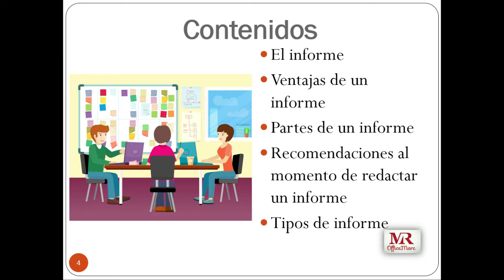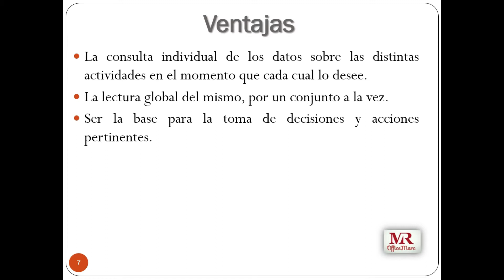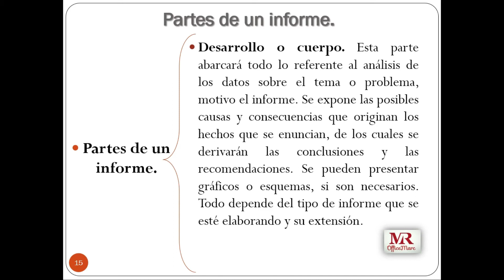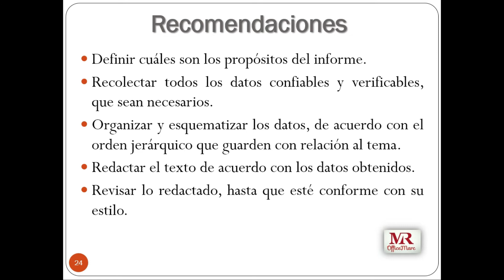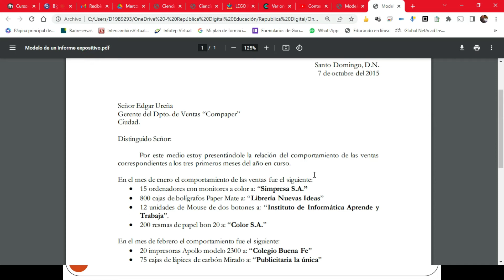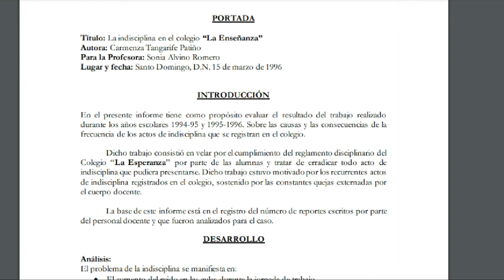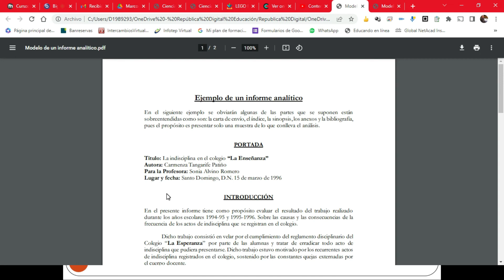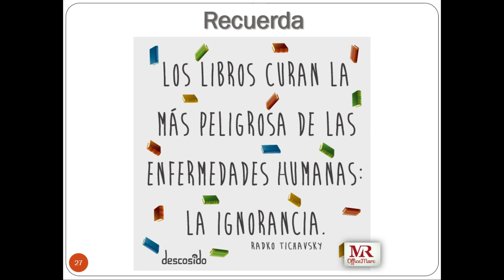Redacción I - El informe (noviembre 2022)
Contenido:
- El informe
- Ventajas de un informe
- Partes de un informe
- Recomendaciones al momento de redactar un informe
- Tipos de informe